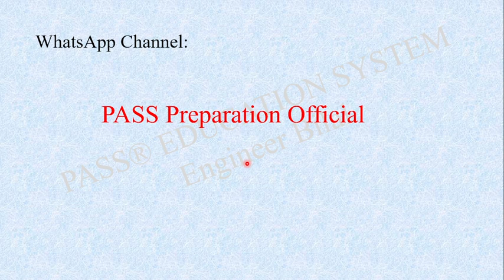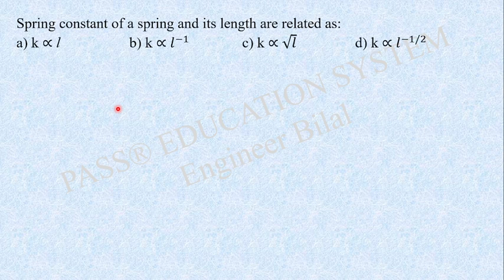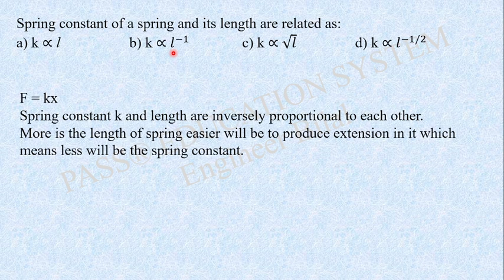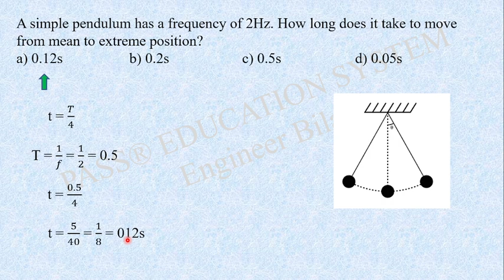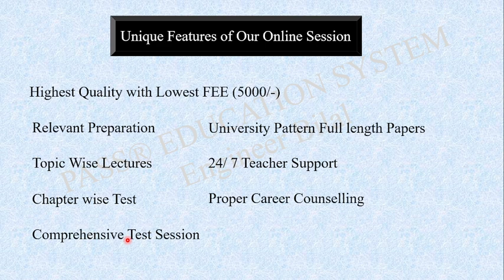Entry Test Preparation 2024 NUST NET 1 I ECAT I NTS NAT I How to Prepare NUST Entry Test I NET 1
For Education Updates Join Our Whatsapp Channel:
For NUST NET 1 I ECAT Preparation contact at:
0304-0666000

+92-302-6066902